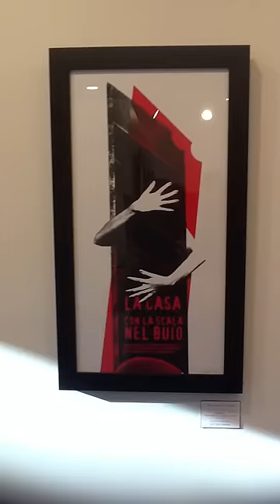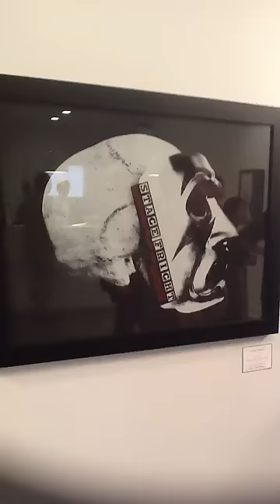Mondo/Jay Shaw Gallery Show